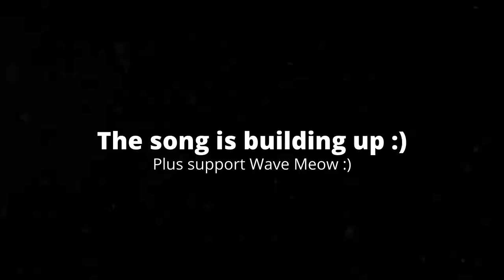[4:49] "She Made Out With Him!!!" Reacting To [YTP] Spider-Man: Battle Of The Parkers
This is my Reaction to [YTP] Spider-Man: Battle Of The Parkers. Honestly it was really well made. The edits very really clean apart from a couple things. Voice editing was really well done. Overall I'd give it a 7/10 a good video